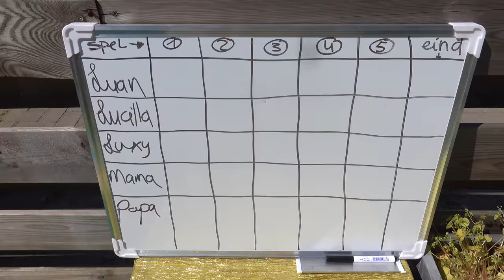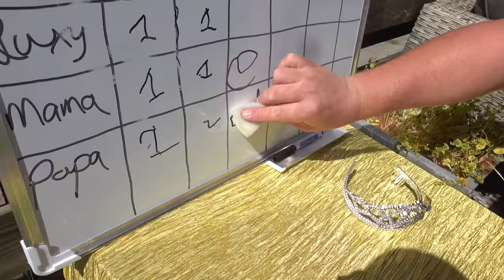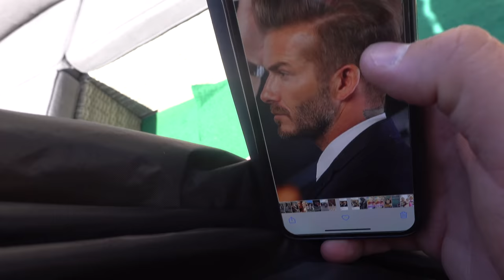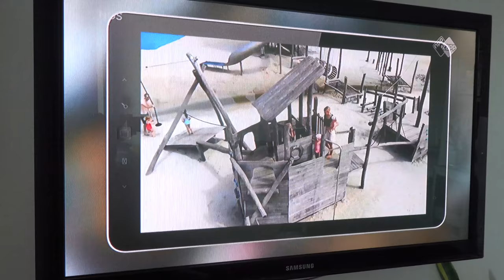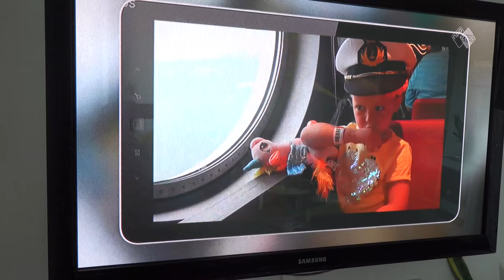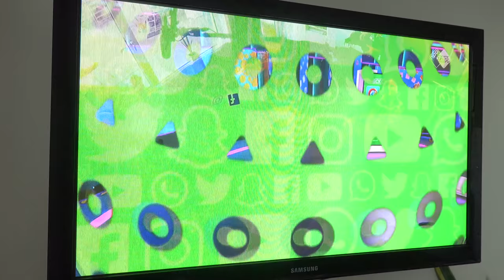"iK MAG ZiJN HAREN SCHEREN!" 😱 | Bellinga VLog #1718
Rolderdiep 18
8032 TM Zwolle
The Netherlands

4 juni 2016 heeft ons kanaal een naamsverandering gehad van " SlankEnFitTV"  naar " DE BELLINGA'S"